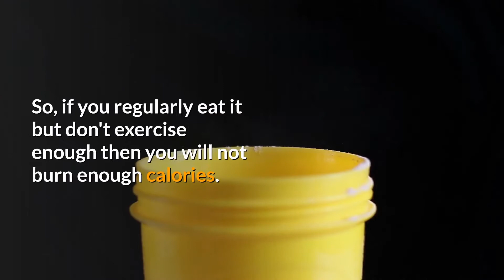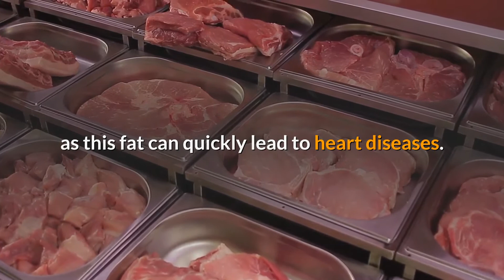Protein Powder for Weight Gain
Protein powders are popular as muscle building and weight loss supplements.

However,  you can use them for weight gain also.

The strategy is simple and easy to execute.

So, let's first look into the 2 basic concepts of weight gain.

First one is, You can gain weight if you consume more calories than you burn.

And the second way is to consume more fat rich foods than proteins and carbohydrates rich foods for those extra pounds.

But then how protein powder can help in weight gain?